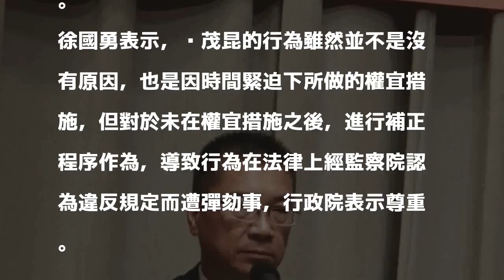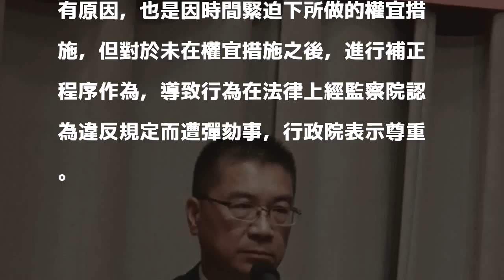吳茂昆遭彈劾 政院表尊重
〔記者李欣芳／台北報導〕前教育部部長吳茂昆日前遭爆任職東華大學校長時，在美國成立師沛恩公司，並涉嫌侵犯東華發明的含綬草萃取專利權等違法事項，拿學校專利到美國開設師沛恩生技公司，並向中國取得專利，吳茂昆雖發聲明澄清，但監察院3日首次具名投票，全數通過彈劾吳茂昆。對此，行政院發言人徐國勇表示尊重。

發表評論評論如下。